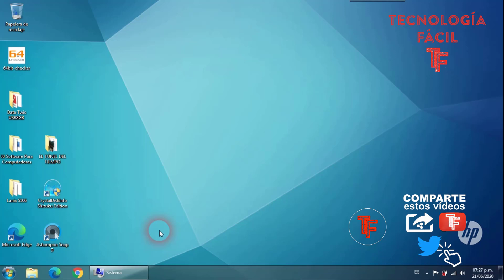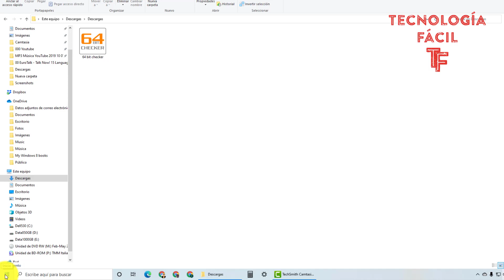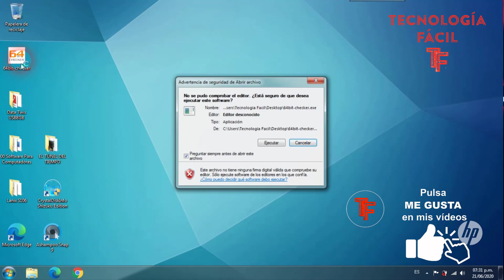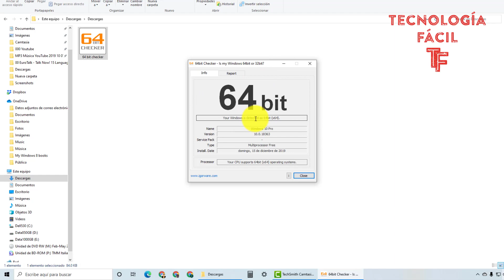💻🤔Como saber si mi Pc es compatible con 32 o 64 bits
En esta ocasión, te muestro cómo saber si tu laptop o PC es compatible con sistemas de 32 bits o de 64 bits y con esto, puedes migrar a una arquitectura distinta, si es que asi lo deseas o lo necesitas. Te muestro cómo hacerlo desde el sistema en Windows 7, en Windows 8 y en Windows 10, sin ser necesario instalar ningún programa o también, te muestro cómo hacerlo con la ejecución de un pequeño programa que te muestra la arquitectura que tienes instalada y si es compatible o no, con la otra.

❤En Tecnología Fácil encontrarás vídeos y tutoriales y trucos😉

Si te gusta o te sirve este tutorial